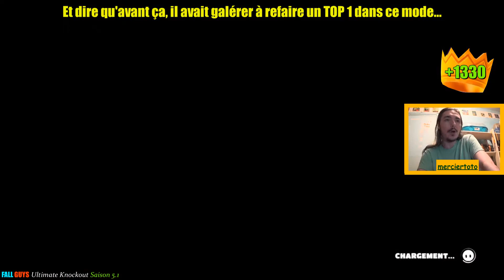** MULTI ** Fall Guys Saison 5 : TOP 1 en direct sur " Ronde Hexagonale " ! ( Hexagon Trials! )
Le mode " Ronde Hexagonale " ( Hexagon Trials! ) est de retour ! Pour cela, ToTo a bien sur eu fortement envie de vous en faire une nouvelle vidéo en direct dessus, en espérant que cela vous plaira ! Que pensez-vous du retour de ce fameux mode temporaire ?

Fall Guys Ultimate Knockout : gameplay PS4 commenté en français ( fr )